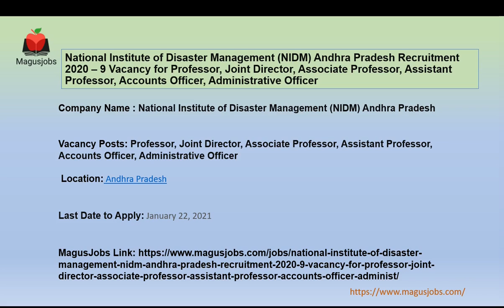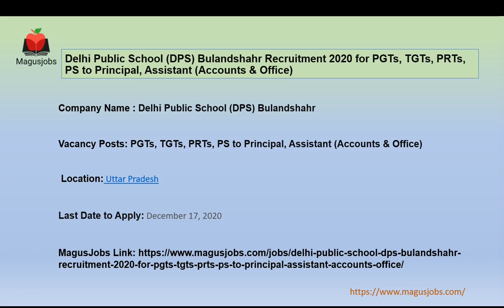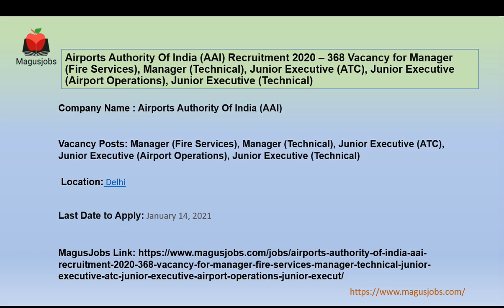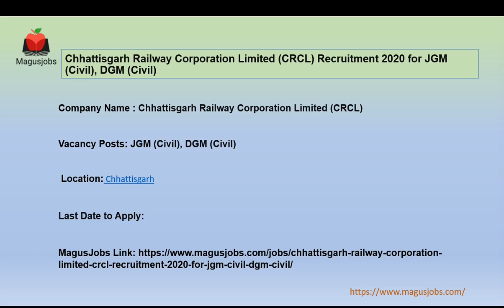PPSC | DPS | AAI | BOI | Andhra University| AAVIN | NIDM | Avon Cycles Ltd | CRCL | Recruitment 2020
Andhra University (AU) Recruitment 2020 – 11 Vacancy for Special Officer, Head-Operations, Certified Analyst, Security Officer, Administrative Officer, Maintenance Engineer, Programmer, Technical Assistant, Lab Associate, Genetics Assistant

Namakkal District Co-Operative Milk Producers’ Union Ltd (AAVIN) Recruitment 2020 – 16 Vacancy for Manager, Extension Officer, Junior Executive, Private Secretary, Technician, Driver, SFA

Punjab Public Service Commission (PPSC) Recruitment 2020 – 85 Vacancy of Junior Engineers (Civil), Junior Engineer (Mechanical/Electrical)

National Institute of Disaster Management (NIDM) Andhra Pradesh Recruitment 2020 – 9 Vacancy for Professor, Joint Director, Associate Professor, Assistant Professor, Accounts Officer, Administrative Officer

Delhi Public School (DPS) Bulandshahr Recruitment 2020 for PGTs, TGTs, PRTs, PS to Principal, Assistant (Accounts & Office)

MGM Institute of Health Sciences, Navi Mumbai Recruitment 2020 for Teaching Positions, Administrative Position, Head – Pharmacist, IT Personnel, Store Management, Accountant, Hostel Warden (Girls & Boys), Electrical Engineers, Jr./Sr. Pharmacist, Nurses, Front Office

Airports Authority Of India (AAI) Recruitment 2020 – 368 Vacancy for Manager (Fire Services), Manager (Technical), Junior Executive (ATC), Junior Executive (Airport Operations), Junior Executive (Technical)

Avon Cycles Ltd Ludhiana Recruitment 2020 for Engineering Head, Production Head, Manager-Personnel, Manager-Quality, Manager-Design

Chhattisgarh Railway Corporation Limited (CRCL) Recruitment 2020 for JGM (Civil), DGM (Civil)

Bank of India Mumbai Recruitment 2020 – 23+ Vacancy for MSME – IT Advisor, HR Consultant, Security Officers and Fire Officer in MMGS-II

Recruitment 2020, Jobs 2020, Vacancy 2020